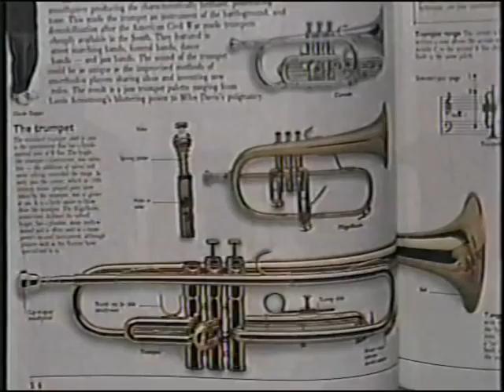mumbles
1995 Clark Terry-flug, Sir G Earl Grice-drm, Benny Powell-trmb, Charles "CI" Williams-asax, Harold Ousley-tsax, Bross Townsend-keys, David Jackson-bs.
In Jamaica, Queens, NY.  (Stan Hope behind piano, Kareem Walkes beside bandstand)